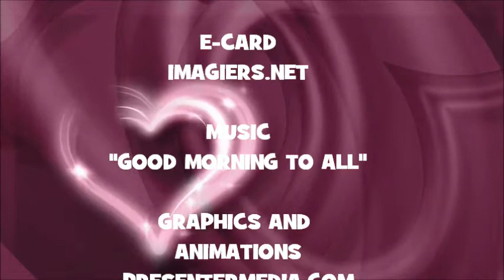¡FELIZ CUMPLEAÑOS CHANELLE!